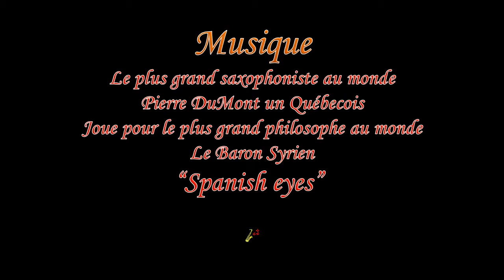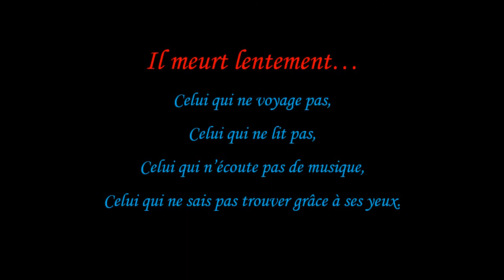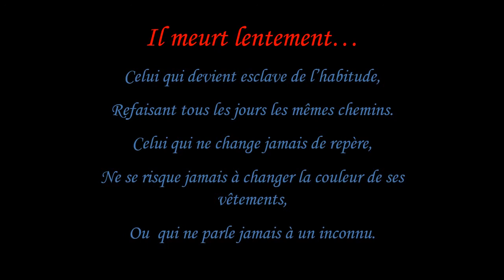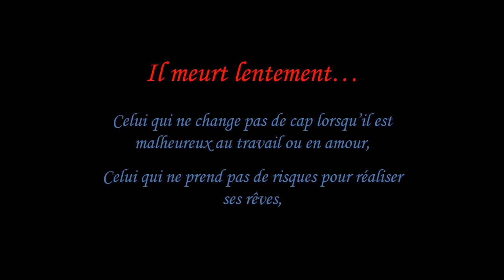Il meurt lentement…